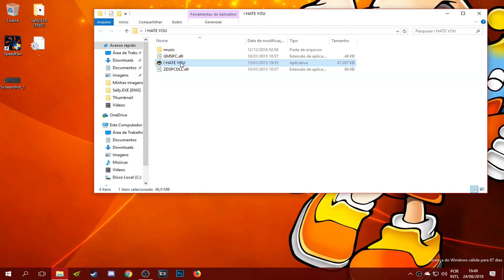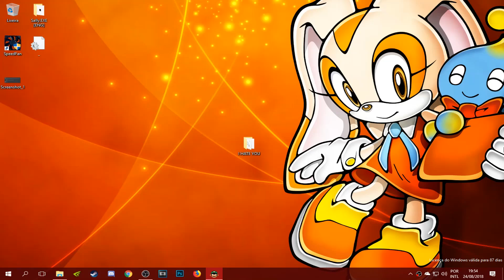LUIGI THE BETRAYER!! | I Hate You.exe [MARIO HORROR GAME]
Programs that i use:

Obs Studio
(And sometimes Paint.net

I HATE YOU.exe
hey guys so i made a game its called I HATE YOU.exe so just play a game